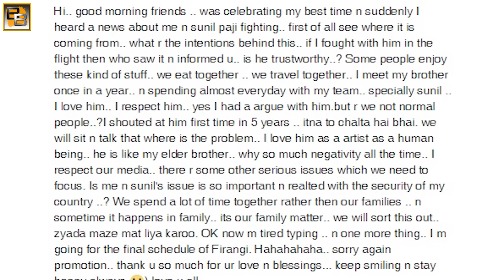Kapil Sharma ABUSES & BEATS Sunil Grover | Kapil Sharma & Sunil Grover' Fight Full story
Stand-up comedian and host of The Kapil Sharma Show has gone into damage control after rumours of a key actor Sunil Grover quitting the show surfaced, following a spat between them.